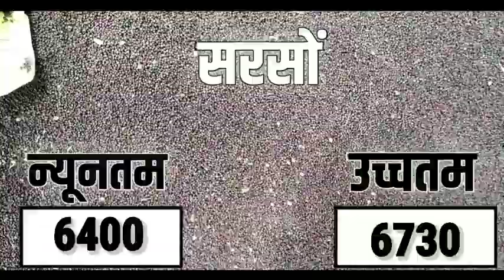आज 08 अप्रैल 2022 के सभी फसलों के मंदसौर मंडी भाव|Mandsaur Mandi bhav Today 08 April 2022